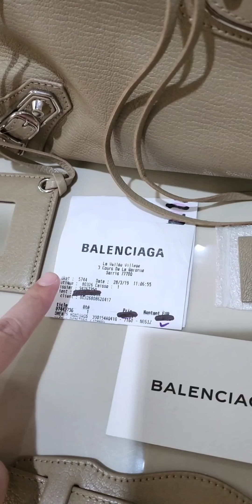Review Tas Balenciaga City Edge 38 !!!